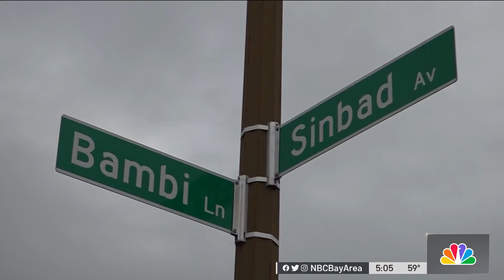SJPD Officer Shot in Standoff With Suspect Who Allegedly Fled Traffic Stop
A San Jose police officer was shot during a standoff that began on Friday night and sustained an injury that was not life threatening. Christie Smith reports.